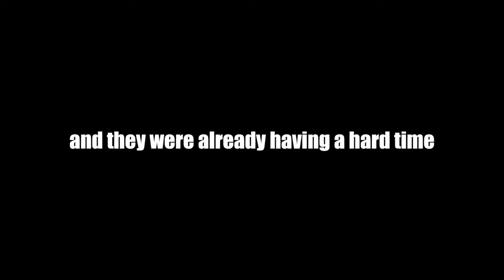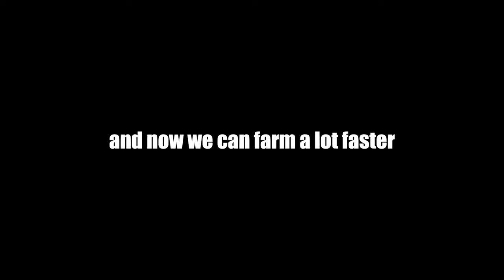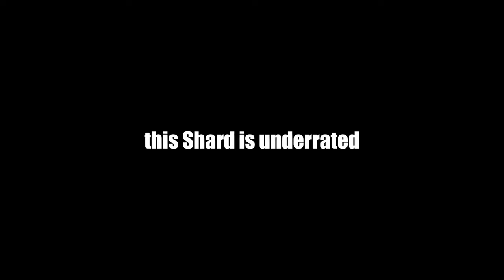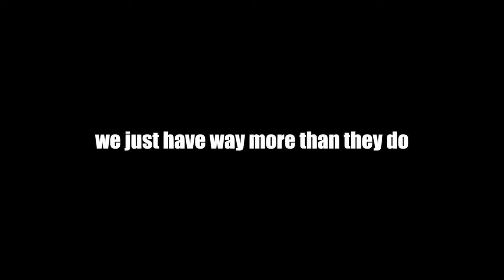This Build On Drow Ranger Just Makes Sense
Ayo what's up guys TwoUps here and today we're using Drow Ranger. With Shard she can be a little bit more aggressive, Enjoy!